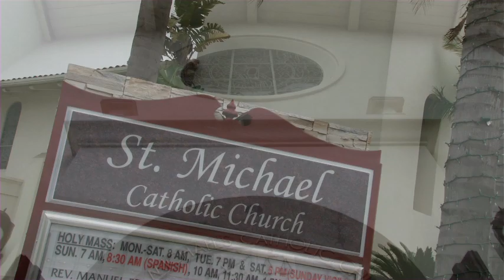Bing + Eliza Wedding Montage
Bing and Eliza's Wedding Montage By ra creations video productions